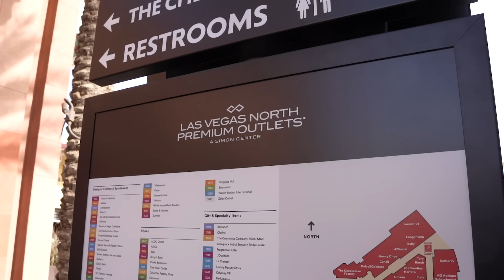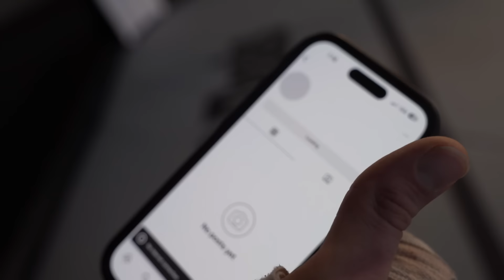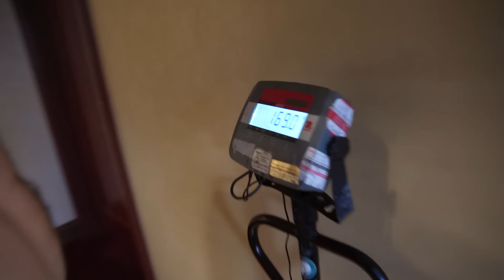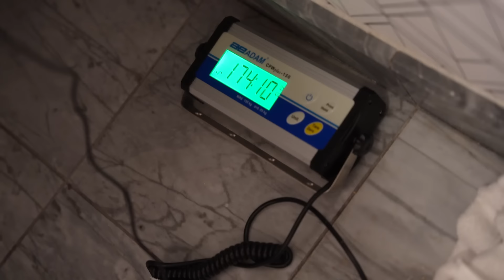Making Weight For UFC 296